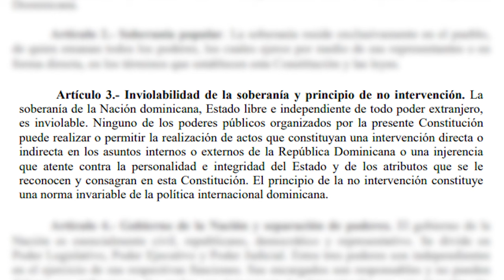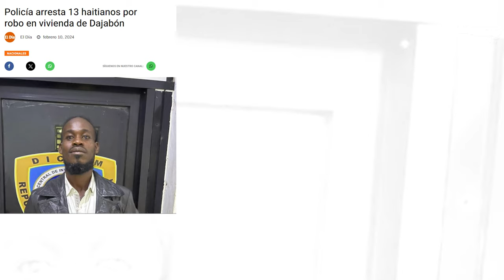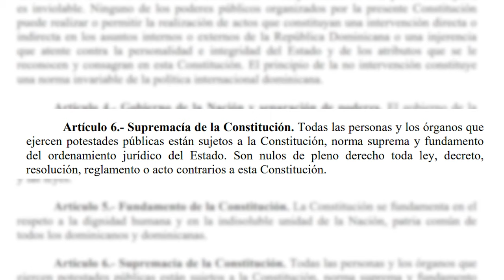DEBEMOS DOMINICANISAR NUESTROS BARRIOS